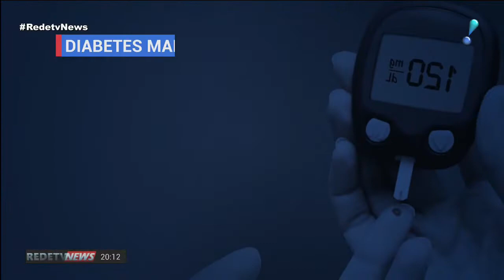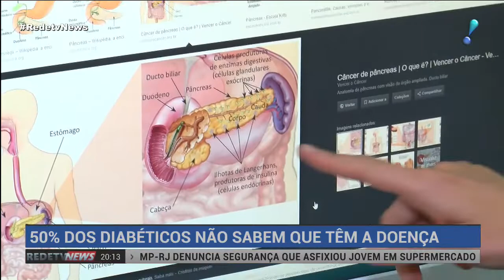Dia Internacional do Diabético: 50% não sabem que têm a doença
Esta quinta-feira, 27 de junho, é o Dia Internacional do Diabético. A doença atinge 422 milhões de pessoas no mundo, 18 milhões só no Brasil. E 50% dessas pessoas não sabem que têm a doença. Nos últimos anos, surgiram novas terapias de tratamento, inclusive com a ajuda da tecnologia. Confira mais na reportagem.